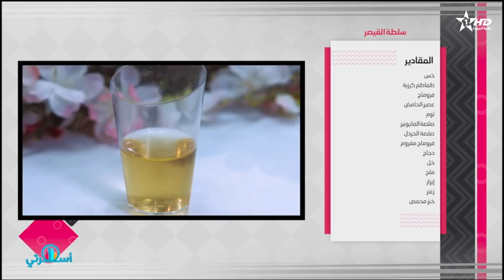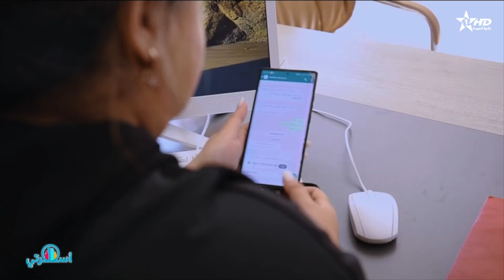Oussrati Ep 132 du 16/04/2024